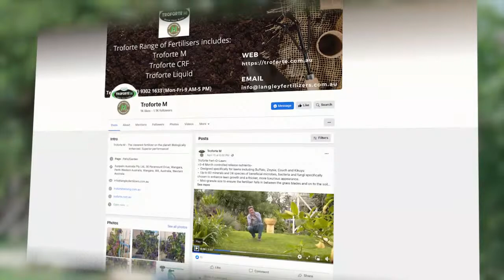NOW || THE GARDEN GURUS LIVE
Trevor is back and is ready to answer all your gardening questions!

We also have a bloomin' fantastic deal for you from our good friends at Garden Express to share with you all today.

We'll also be giving away a $50 gift card for Garden Express, to get in the draw be sure to comment your gardening questions in the live chat. Please make sure to include your locations to help Trevor answer your questions to best suit your environment!

Finally, we've partnered up with Troforte and will be giving away a gift pack worth $250! Listen out for the code word and comment it on Troforte's pinned post to be in the draw to win!